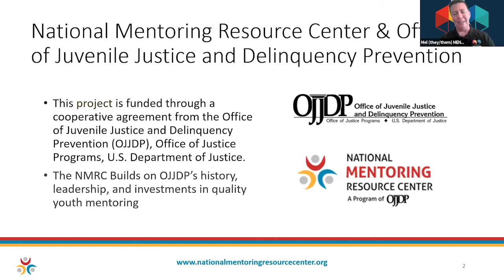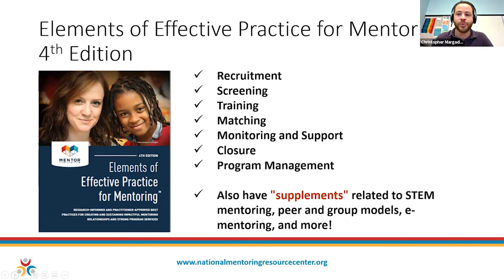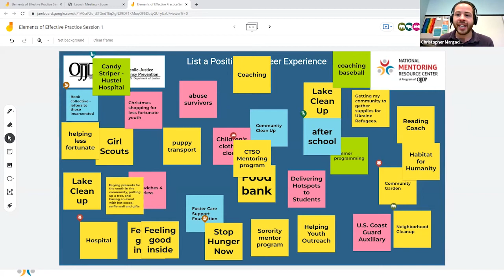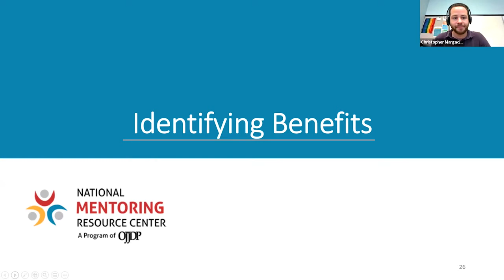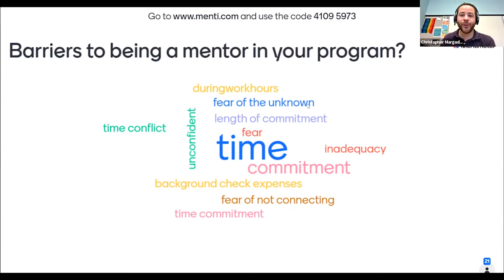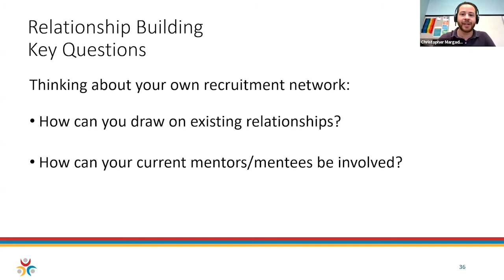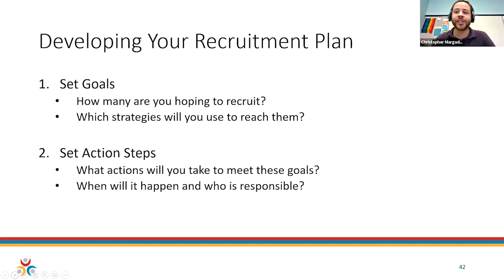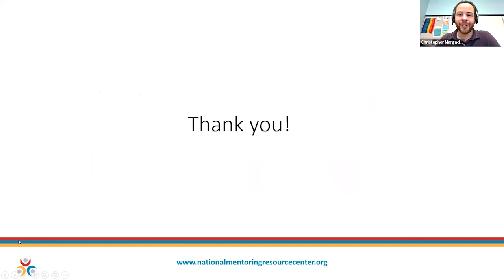EEPM Webinar Day 1